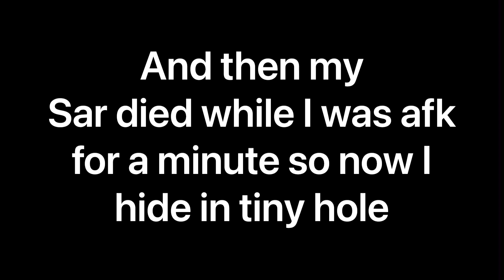I got up at 4 am and apparently sars took over oasis